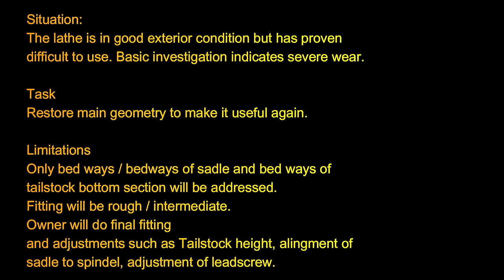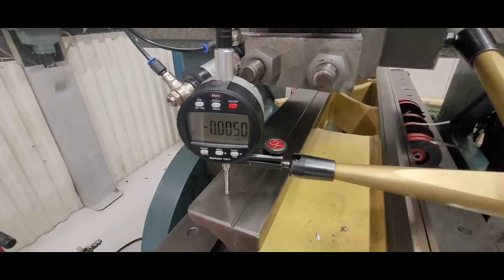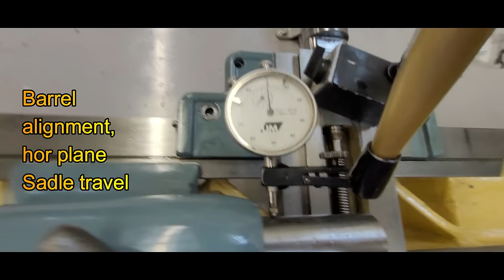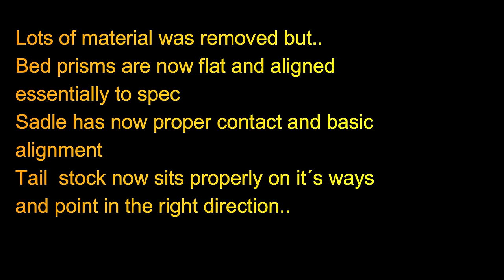Planing a Weiler LZ280 lathe bed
Restoring main geometry of a worn Weiler LZ 280 lathe. Planing the bed and reworking tail stock bottom part and the sadle bottom.